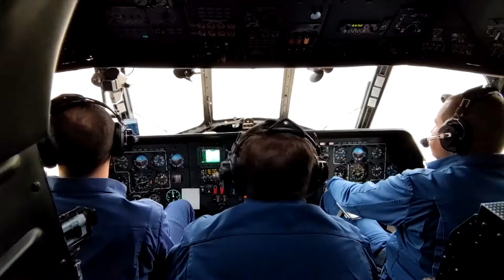Russian troops in Mongolia on exercises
Video: Ministry of Defense of the Russian Federation

In Mongolia, tactical assault forces destroyed conditional saboteurs as part of the Selenga-2021 Russian-Mongolian exercise